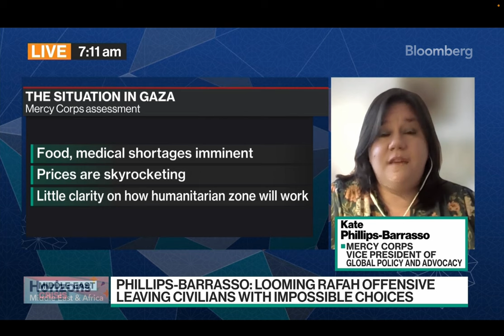Kate Phillips-Barrasso, Mercy Corps, discusses humanitarian crisis in Rafah in May 2024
May 7, 2024: Kate Phillips-Barrasso, Mercy Corps Vice President of Global Policy and Advocacy discusses humanitarian crisis in Rafah. She speaks with Joumanna Bercetche on Horizons Middle East & Africa. (Source: Bloomberg)